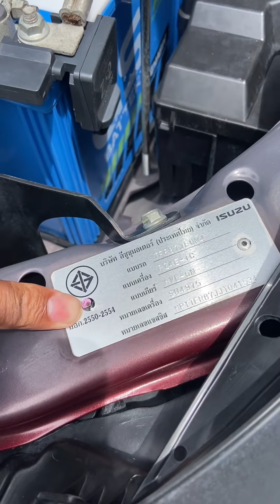แดงทั้งตัว บ่แดงแต่แข่ว X-SERIES ปี18 ฟรีดาวน์ งวด6,xxx